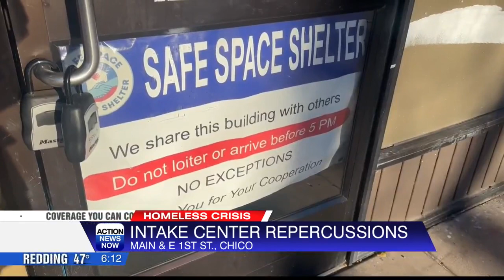Shuttles to Safe Space Warming Center are still up at 1st and Main Street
Safe Space responded to Sorensen's letter, just look for this story and you can read exactly what Safe Space had to say.